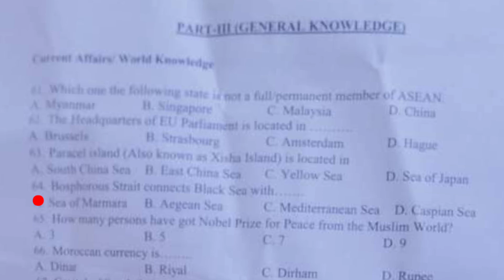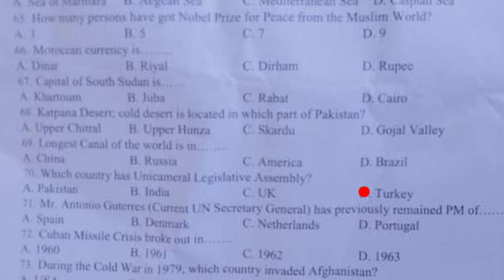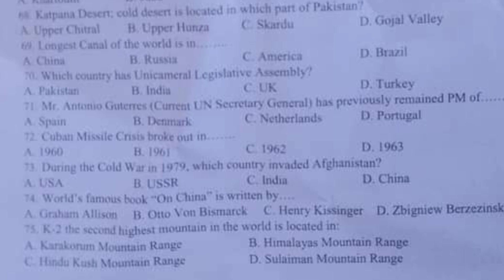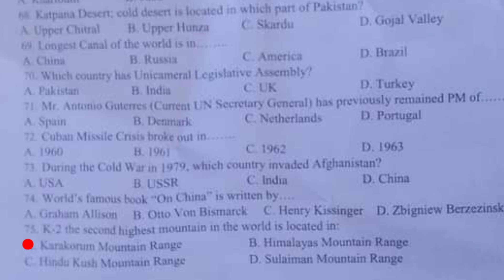IBA : STS Screening Test For Graduation Category : 22 - 01 - 2023 : Part - 1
Today's IBA : STS Graduation Category Solved Paper Test Date 22 January 2023 : Evening Shift
IBA Solved Past Paper
STS 2023 Solved Paper
Graduation Category Solved Paper
All IBA past paper
Test preparation
Test preparation mcqs
World Knowledge MCQs
Current Affairs mcqs
General Knowledge Solved Portion